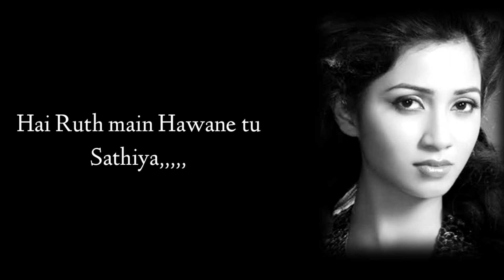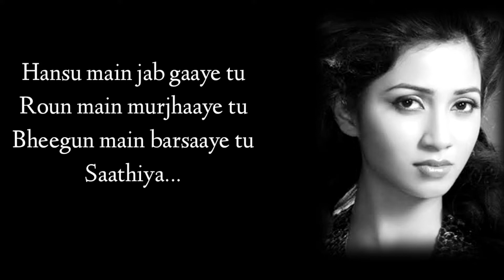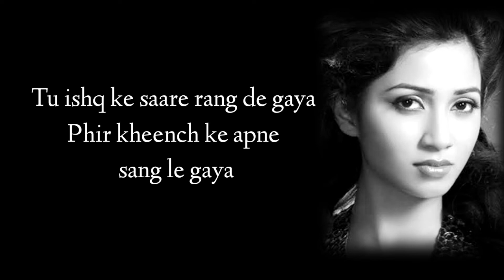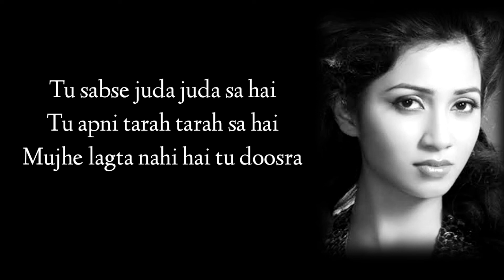Pal Ek Pal (LYRICS),Pal Ek Pal Full Song, Shriya Ghosal,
Song:Pal Ek Pal
Singer:  Shreya Ghoshal
Lyricist: Kunaal Vermaa, Prashant Ingole
Album: Jalebi(2018)

Tu haath mein haath jo de gaya
Chalun main jahaan jaaye tu
Daayein main tere, baayein tu
Hoon rut main, hawayein tu
Saathiya…

Hansu main jab gaaye tu
Roun main murjhaaye tu
Bheegun main barsaaye tu
Saathiya…

Saaya mera hai teri shakal
Haal hai aisa kuch aajkal
Subah main hoon tu dhoop hai
Main aaina hoon tu roop hai
Yeh tera saath khoob hai
Humsafar…

Tu ishq ke saare rang de gaya
Phir kheench ke apne sang le gaya
Kahin pe kho jaaye chal
Jahaan ruk jaaye pal
Kabhi naa phir aaye kal
Saathiya…

Ek maange agar sau khwaab doon
Tu rahe khush, main aabad hoon
Tu sabse juda juda sa hai
Tu apni tarah tarah sa hai
Mujhe lagta nahi hai tu doosra

Saathiya…

Saathiya… ho… mm…
mmm…